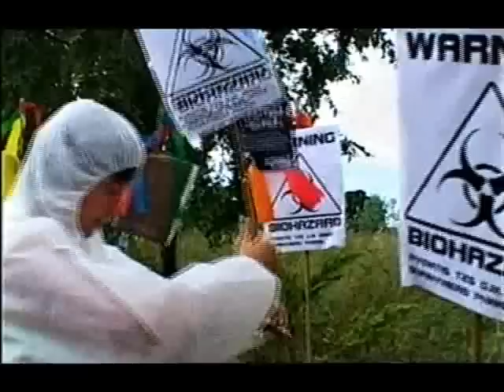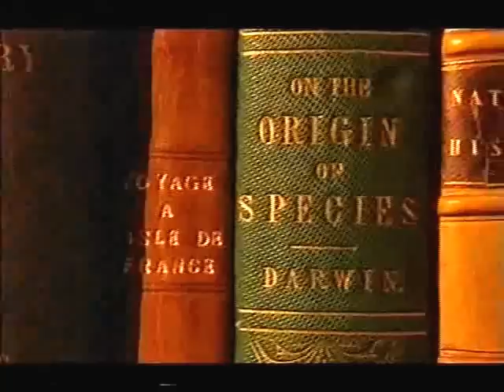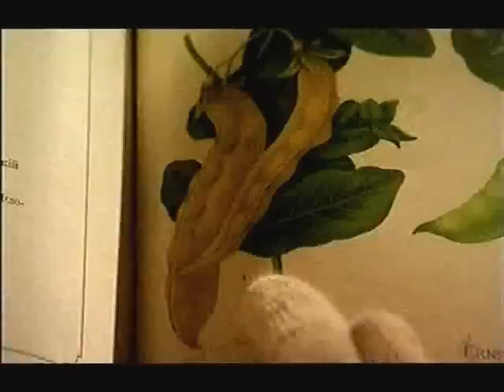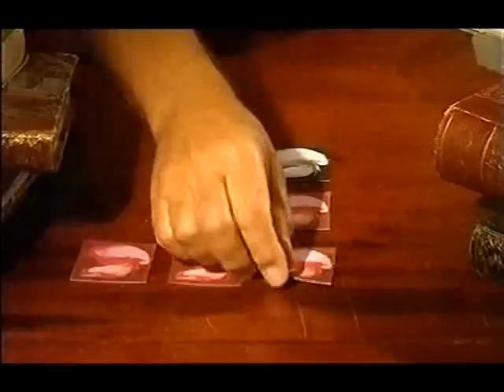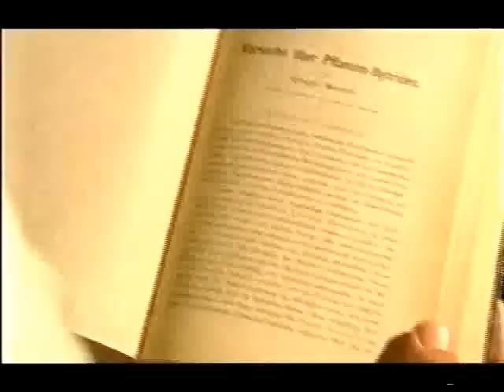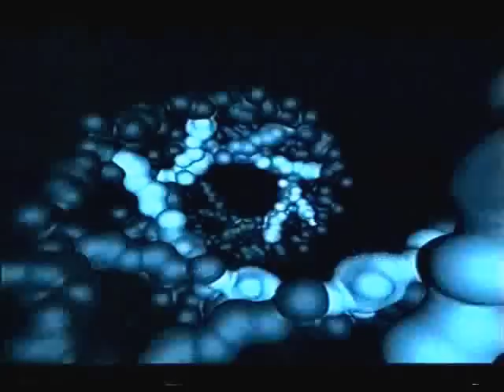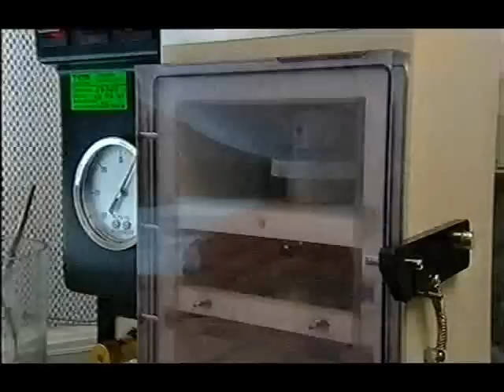Mendel and the Gene Splicers G64LS16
Science in Focus: Big Questions
Mendel's experiments on pea plants showed that characteristics are passed from one generation to the next by what he called 'factors'. These are now known as 'genes'.